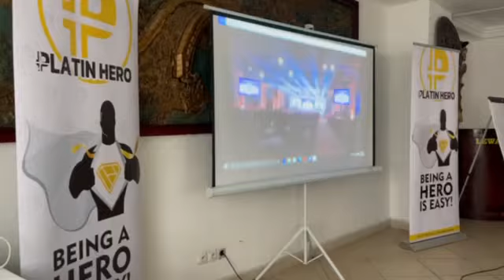platin hero Cameron প্লাটিন কয়েন ক্যামেরুন??